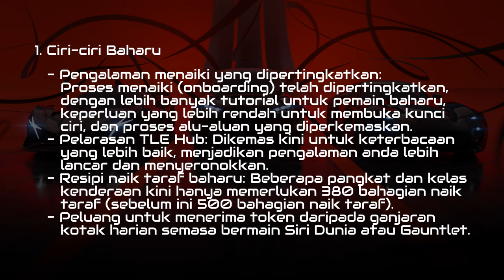[Asphalt 8: Airborne (A8)] Kenderaan Baharu, Penambahbaikan, dan Banyak Lagi | Kemas kini ke-66 (MS)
Akan ada Kemas Kini 66 yang akan datang dalam Asphalt 8: Airborne (A8), dengan beberapa kenderaan baharu dan lama, penambahbaikan serta lebih banyak acara. Tonton hingga ke penghujung.

Gameloft, logo Gameloft, dan Asphalt ialah tanda dagangan Gameloft di AS dan negara lain. Semua pengeluar, kereta, nama, jenama dan imej berkaitan yang dipaparkan dalam permainan mudah alih Asphalt 8 ialah tanda dagangan dan bahan berhak cipta pemilik masing-masing.

"Kandungan ini tidak diluluskan dan disokong oleh Gameloft dalam apa jua cara."